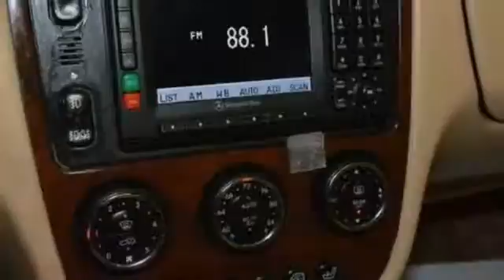2003 Mercedes-Benz M-Class 3.2L Hillside NJ 07205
2003 Mercedes-Benz M-Class 3.2L